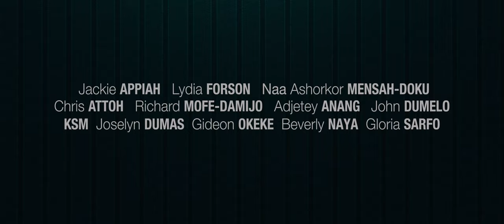The Perfect Picture 10 Years Later | Official Trailer | Sparrow Pictures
The girls are back! And their lives haven’t lost one spark of the drama they had 10 years ago. In fact, these girls are saddled with more issues in their not-so-fairy-tale relationships. It’s a rollercoaster ride of imperfect husbands, repentant ex-boyfriends, and daring romantic exploits.

A movie about growing up and everything in between.